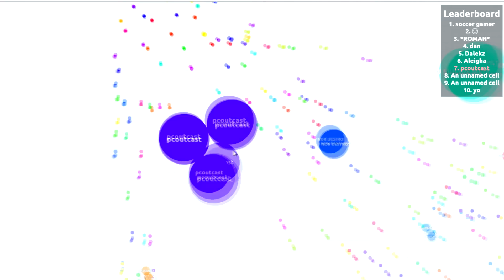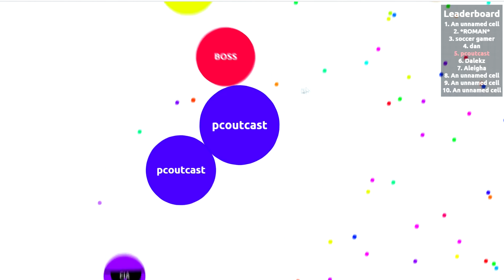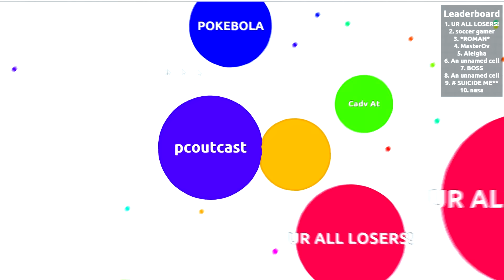400th Video + Agar.io Gameplay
Celebrating my 400th video with my personal best agar.io FFA leaderboard spot (5th).